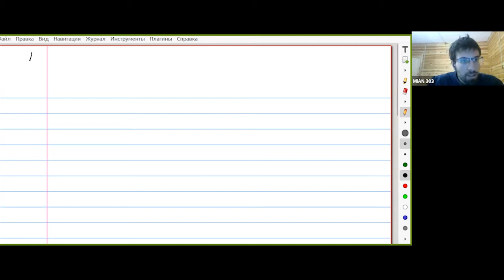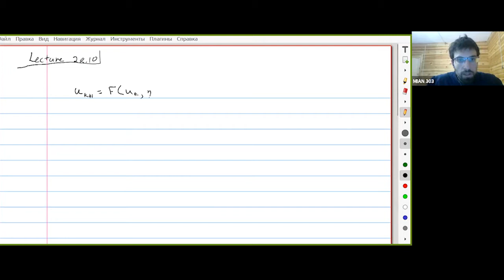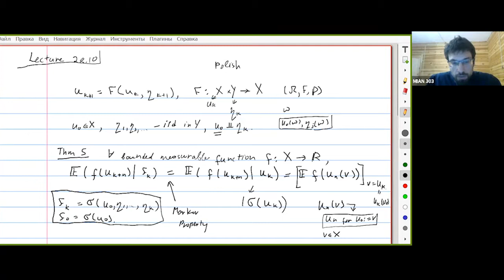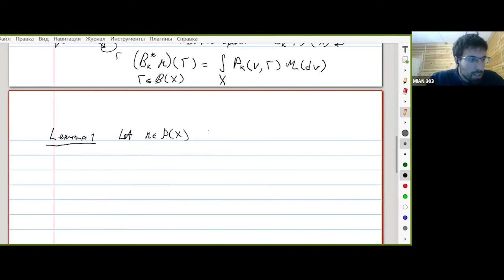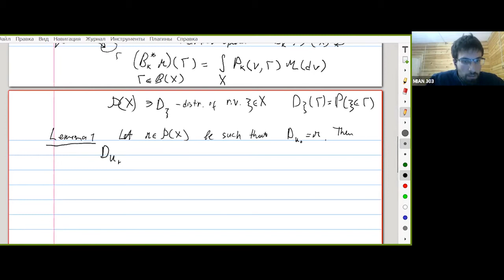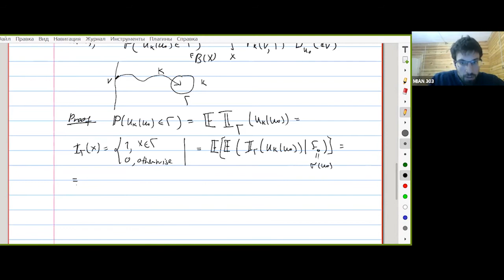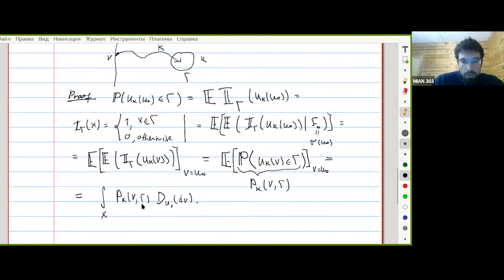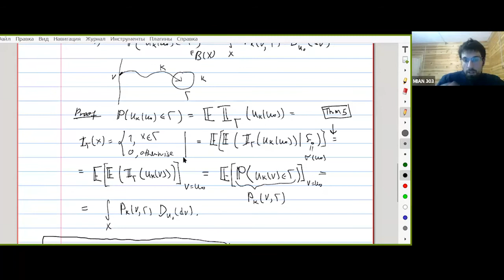Семинар 44. А.В. Дымов. Представления и вероятность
Совместный семинар НОЦ и ВШЭ А.И. Буфетова, А.В. Дымова, А.В. Клименко, М.Мариани и Г.И.Ольшанского.
Представления и вероятность
28 октября   2021 г. 18:00, г. Москва, МИАН, комн. 303 (ул. Губкина, 8) + Zoom